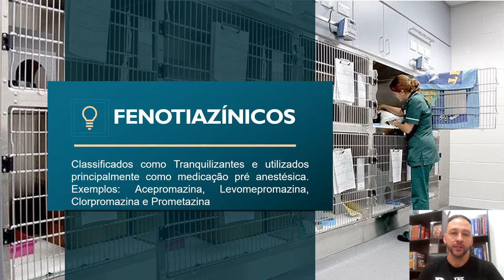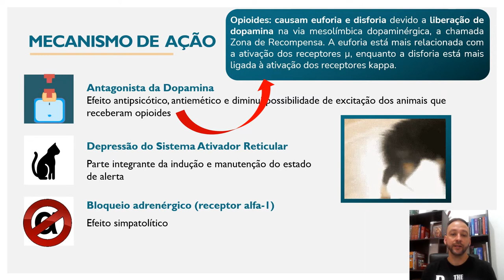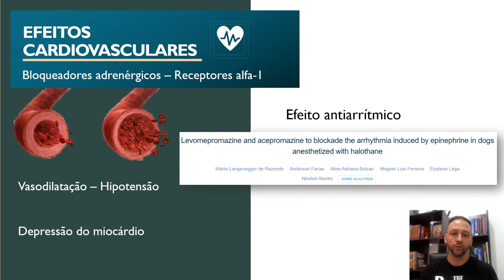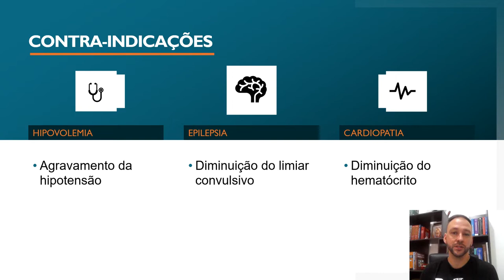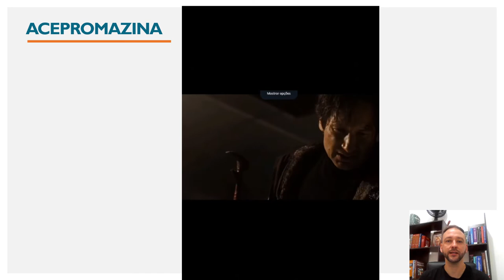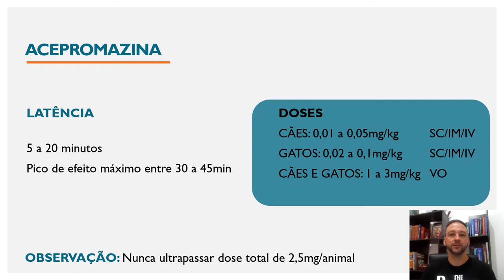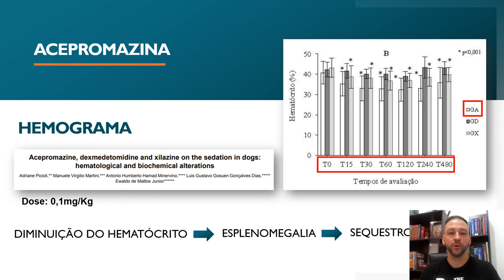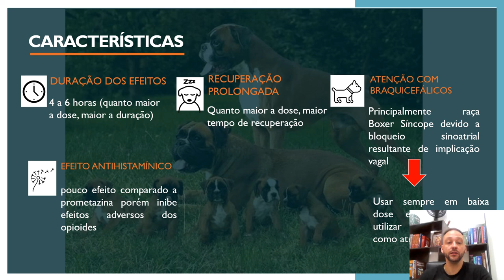Tranquilizantes Fenotiazínicos - Acepromazina / Phenothiazine Tranquilizers - Acepromazine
Aula sobre tranquilizantes fenotiazínicos com ênfase na acepromazina. Abordando mecanismo de ação, metabolismo, excreção, doses, indicações e efeitos colaterais.